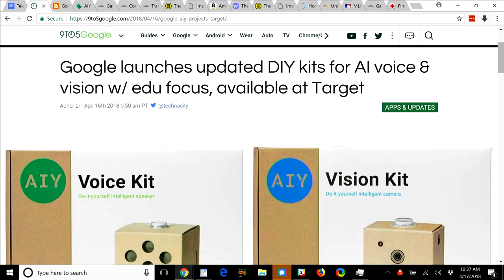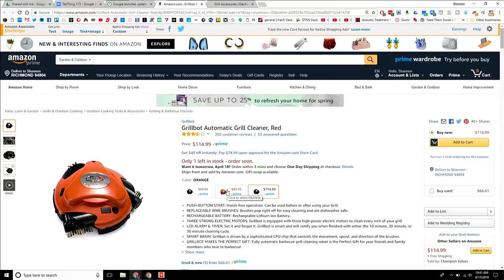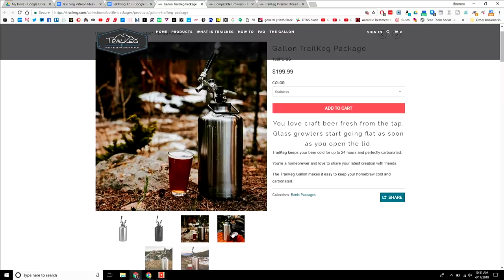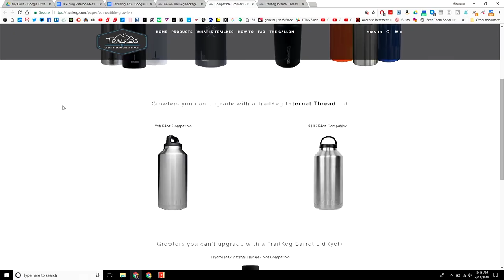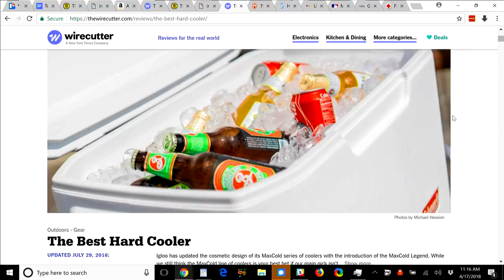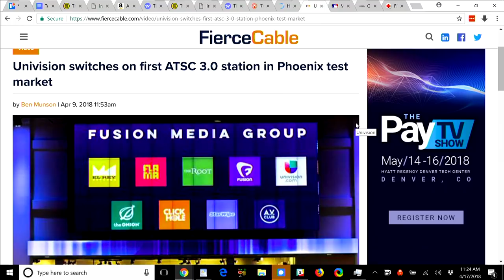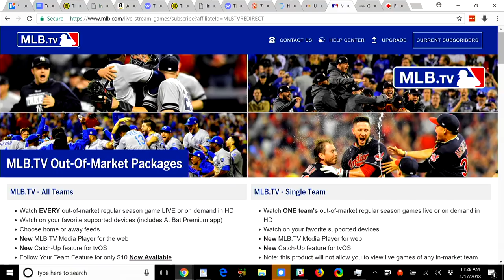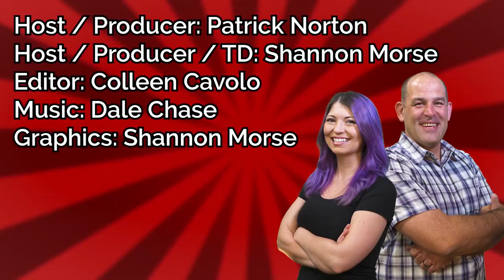New Google AI Kits! ATSC 3.0 Explained, Grillbot Grill Scrubber, TrailKeg, Best Digital Thermometer!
BBQ Episode! Best Digital Meat Thermometer, Grillbot Automatic Grill Scrubber Review, ATSC 3.0 TV Explained, TrailKeg!

01:00 New Google DIY AI Kits!
“Google launches updated DIY kits for AI voice & vision w/ edu focus, available at Target.” Both the AIY Voice Kit v2 and AIY Voice Kit v1.1 include a Raspberry Pi Zero WH and pre-provisioned SD card to make getting your AI on easier. Deets are at developers.googleblog.com! (You can sign up to find out when they they ship at aiyprojects.withgoogle.com) (Is Target the new Radio Shack???)

03:12 Grillbot Automatic Grill Scrubber
Is Grillbot's tiny automatic barbecue grill cleaner worth the $90 price tag? Does it really leave your grill clean and ready to go??? Watch the video for our review and to see the Grillbot in action!

09:57 TrailKeg Pressurized Growler
You love getting growlers from your local brew pub, but they go flat in 24 hours. And they don't stay cold. Enter TrailKeg's Pressurized Growler, which adds a tab and a C02 regulator to an insulated gallon growler. Does it keep liquids cold for 24 hours and fizzy for days? Watch the video! (BTW, you might be able to use TrailKeg's lid with the growler you already own!)

15:01 Best Digital Meat Thermometer
There are amazing folks that can time steaks with a clock or their eyeballs... but that isn't us. ThermoWorks Thermapen Mk4 is the gold standard of digital thermometers for the grill and kitchen, but it costs $100. We've been using the $25 Lavatools PT12 Javelin for years... but The Wirecutter just turned us on to ThermoWorks ThermoPop, and it might be our new favorite. Find out why in the video!

19:42 Coleman 70-Quart Xtreme Cooler
Patrick's old cooler was a hot mess. (There's something wrong about heading to town to buy ice halfway through a 3 day weekend.) Coleman's 70-Quart Xtreme Cooler is a huge step up, and keeps ice cold for days!

24:08 ATSC 3.0 Next Gen Broadcast TV Explained
Last week's talk about TV antennas led to a bunch of questions about Advanced Television Systems Committee 3.0. That's the next gen broadcast TV standard. We discuss what it could do for you at home (and on your smartphone or tablet!), why broadcasters want it, if you'll need a new TV, tuner, or antenna, when you can expect it locally, and more in the video!

31:21 Do Something Analog
A bunch of our friends were out on a bike party bike ride last week... and during a break, one of them caught their foot on a cable, tumbled, and fractured their tibia. Which had us thinking... it can be a LONG time between dialing 911 and somebody showing up. So do something analog, find your local chapter of the Red Cross and get certified for CPR and First Aid. Learn a new skill. Save the life of somebody you love!

THANKS!